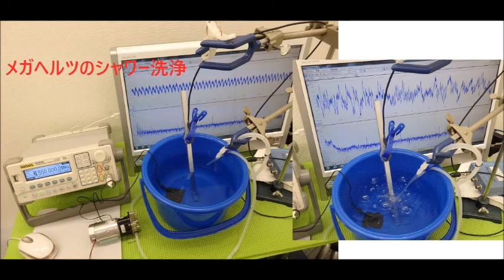オリジナル超音波実験（超音波システム研究所）